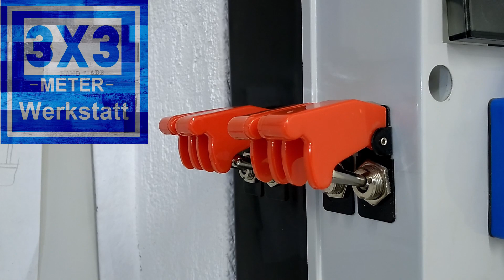Jahrestag vergessen, meine Geschenke!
Jahrestag Vergessen, oh Schande. Trotzdem gibts Geschenke und ich freue mich Mega über meinen Erfolg, weil IHR ihn möglich gemacht habt!! VIELEN DANK !!!
Ich freue mich auf jeden Fall das wir weiter machen werden!!

Mein Werkzeug:
Meine Tischkkreissäge, Scheppach HS105 *
Stichsäge Makita *
Level Box *
Holzbohrer 0,5mm Steigung von FISCH *
Wolfcraft Schnellspanner Mifix 30 *
Wolfcraft Federzwinge FZ 60 *
Wolfcraft Federzwinge FZH 40 *
Reißnadel Rico Marker *
Silbergleit für die Maschinenpflege *
Scheppach Druckluft Nagler *
Oberfräse Einhand von Katsu *
Kraftmann Schraubendreher-Satz Torx *
Kraftmann Schraubendreher-Satz *
Heißklebepistole, Blusmart 100 Watt *

Für meine Sicherheit:
3M Halbmaske 6002C *
3M Kinder Gehörschutz *

Damit filme ich:
Smartphone Google Pixel 3 XL 64GB *
Krawatten Mikrofon *
Handy Stativ mit BT Fernauslöser *
Selfie Stick mit BT Fernauslöser *

Filmzubehör:
MagicArm 11“ 28cm mit Klemme *
Anker Powerdrive2 Auto Ladegerät *
Anker 36W 4 Port Ladegerät *
Spigen Induktives LadePad *
Headset Verlängerung 3m *
Universal Handy Halter mit Gewinde *
Universal Tablet Halter mit Gewinde *
Feob 26800mAh Powerbank *

Solltest du NACH diesem Link ein ANDERES Produkt dort kaufen erhalte ich ebenso eine Provision.

Wer mich unterstützen möchte kann dies gerne hier
machen und auch dafür bedanke ich mich recht herzlich!!